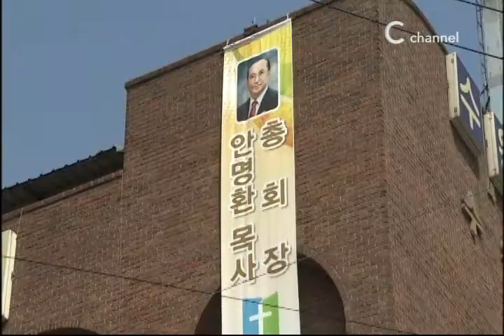[C채널뉴스] 수원명성교회 안명환 목사 "모든 걸 내려놓고 화합하자"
예장합동총회 신임총회장 추대된 수원명성교회 안명환 목사 인터뷰

이번 예장합동총회에서 신임총회장으로 추대된(될) 수원명성교회 안명환 목사는 한국교회 전체를 위해 총회의 대타협을 제안했다. 또 예배와 선교에 역점을 두겠다는 총회의 방향성도 제시했다.

지난 해 9월, 제97회 정기총회를 전후로 불거진 각종 의혹과 용역동원, 총회 석상에서의 가스총 등장과 기습파회, 이후 비대위와 총회의 줄다리기가 계속되면서 대한예수교장로회 합동총회는 혼란스러운 한 해를 보냈다.

관심은 이번 98회 정기총회를 계기로 합동총회가 지난 갈등을 수습하고 하나를 이룰 수 있을까 하는 데 있다. 결과는 이번 정기총회가 끝나봐야 알 수 있지만, 정기총회에 앞서 시무 교회에서 만난 안명환 신임총회장은 총회 화합에 대한 의지를 강하게 나타냈다.

안명환 신임총회장은 "설립 100주년을 보내고 이제 101년차를 맞은 합동총회가 서로의 감정을 내려놓고 모든 것을 하나님께 맡기자"며 대화합을 제안했다.

특히 안명환 신임총회장은 한 회기를 이끌 역점방향으로 예배와 선교의 회복을 강조하며 분란보다는 신앙의 초심으로 돌아가자고 제안했다. 1984년 수원명성교회를 개척할 때부터 강조해온 경건한 예배에 대한 목회철학이 98회기 정기총회를 이끄는 데도 적용될 것으로 전망된다.

실제 오랫동안 안명환 목사와 함께해온 수원명성교회 교인들과 부교역자도 예배에 대한 안 목사의 원칙은 철두철미하다고 입을 모은다. 하지만 평소에는 베풀기 좋아하고 누구보다 정이 많은 목회자라고 소개한다.

안명환 신임총회장은 정기총회 이후 첫 일정으로 총회 산하 신학교들을 가장 먼저 찾아 신학생들을 격려하겠다는 계획을 밝히기도 했다. 목회자의 사명을 안고 있는 신학생들에게 올 한 회기 희망을 주는 총회장이 되고 싶다는 뜻에서다.

한편 안명환 총회장은 1946년생으로 총신대 신대원을 졸업했으며, 총회 정치부장과 GMS 세계선교회 부이사장을 역임하고, 지난 97회 정기총회에서 부총회장으로 선출됐다.

안명환 신임총회장은 98회기에 임하는 각오를 묻는 질문에 '마음이 무겁다'고 첫 마디를 열었다. 교단 화합과 개혁이라는 중요한 과제를 두고 총회장의 책임이 막중하다는 점을 나타낸 표현으로 보인다. 예장합동총회의 화합과 회복을 위한 안명환 신임총회장의 역할에 관심이 모아지고 있다.